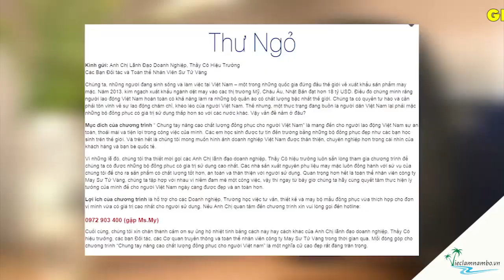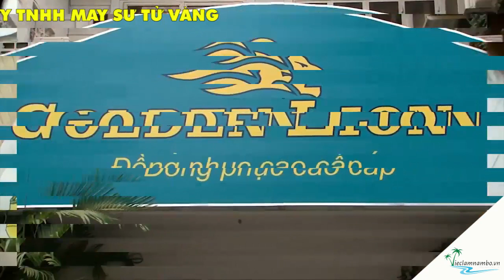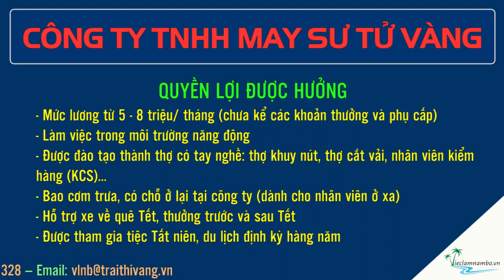[Sài Gòn] Tuyển GẤP THỢ MAY - Lương CAO | Công ty TNHH May Sư Tử Vàng